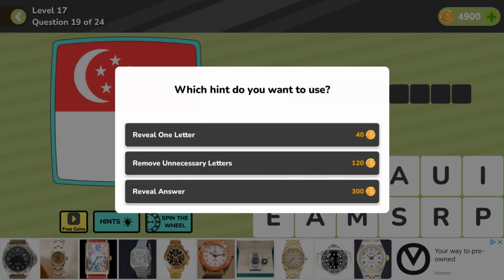QuizMania General Level 17 Question 19